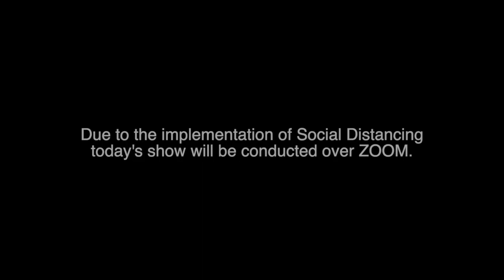Strictly Salina: Robert Jenkins - Rolling Hills Zoo